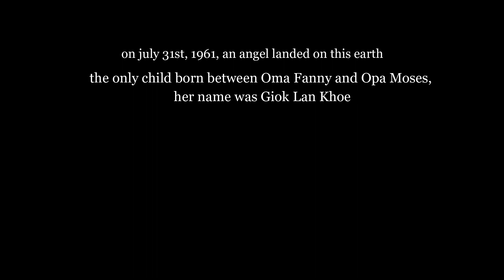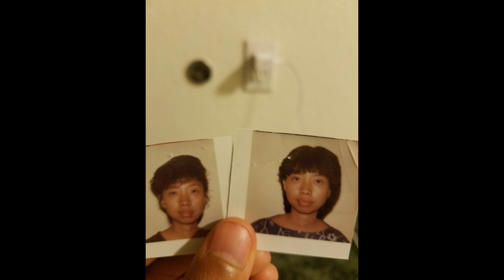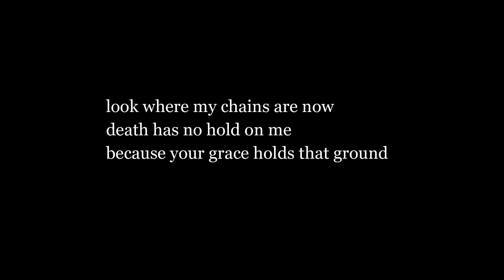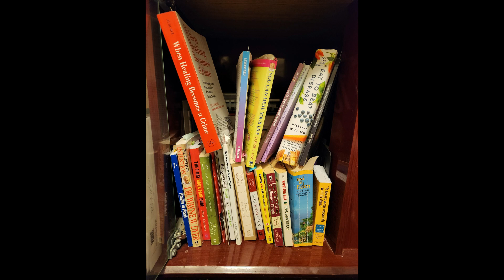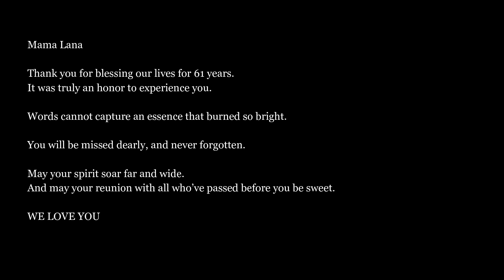Lana Khoe's Homecoming Memorial Video 🌺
Memorial video honoring my dear mami, Giok "Lana" Khoe's 61 years of life.
Please visit when you are missing her laugh, missing her presence, missing her in general.

From Lanterman Developmental Center to the Feed My Sheep Food Bank in Victorville, Mama Lana offered her deep compassion and heart of service everywhere she went. She was an angel on earth and I trust she has flown off to offer guidance, protection and love to even more places now.

Don't forget Mama Lana loves you eternally and we love her too 💐💐💐